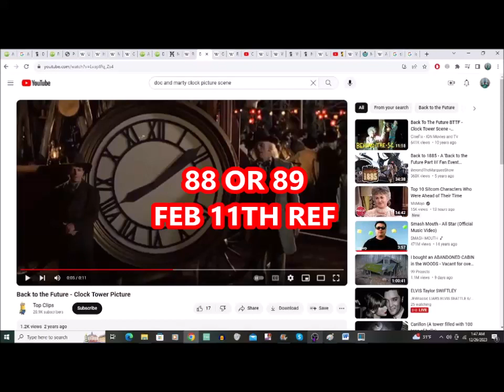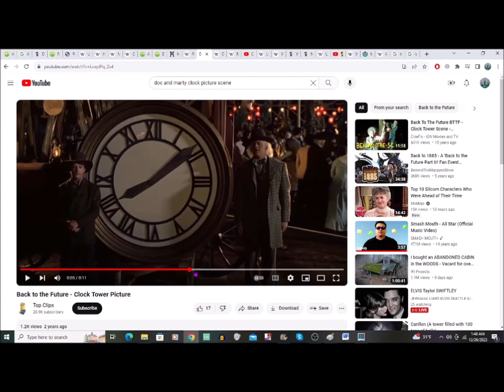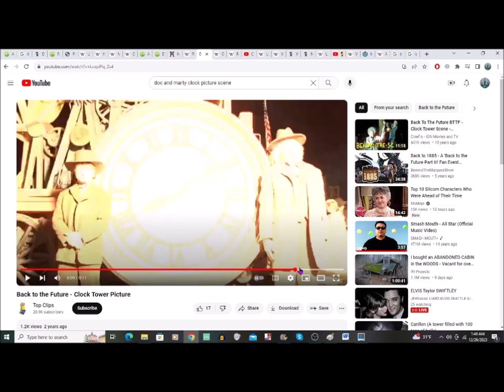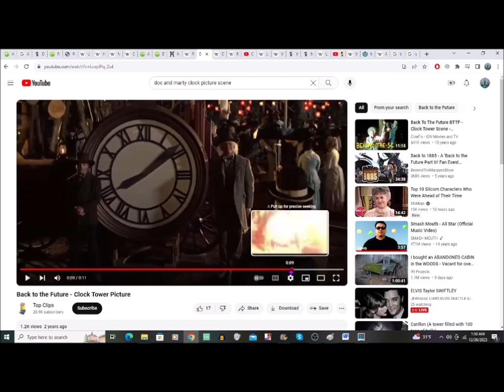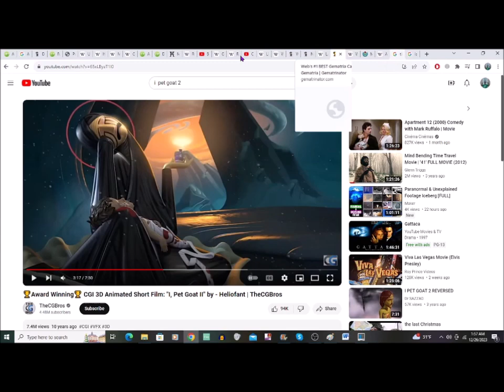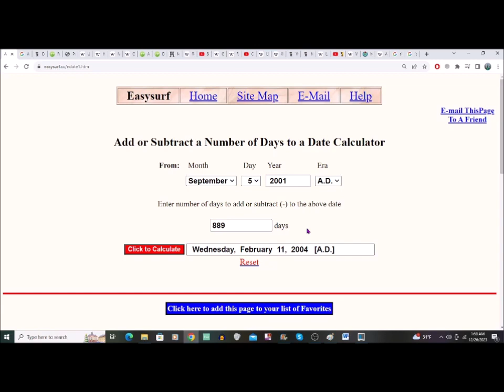88 OR 89 FEB 11TH REF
88 OR 89 FEB 11TH REF